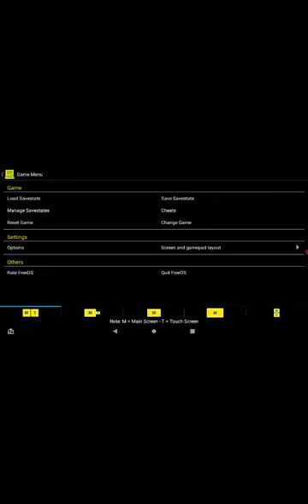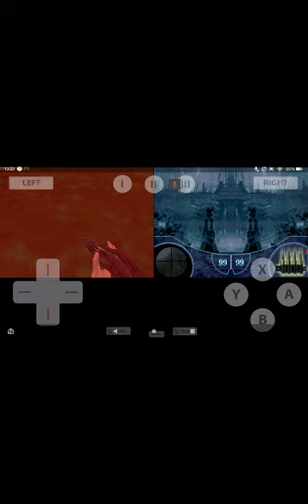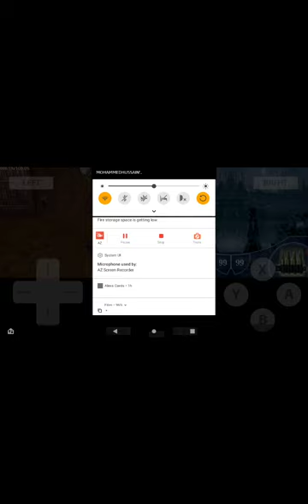king Kong ds gameplay.